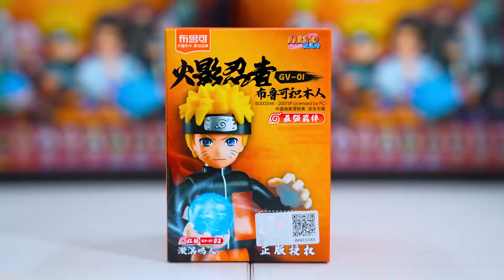整整10盒布鲁可火影忍者积木人，能拆出“漩涡鸣人”吗？